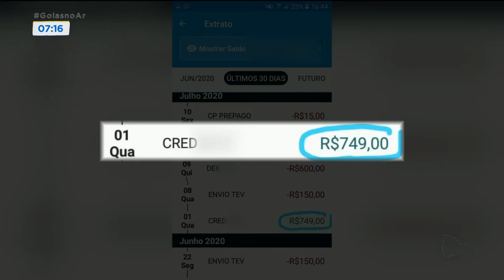MULHER TEM DINHEIRO DE BENEFÍCIO FURTADO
Uma mulher tentou pagar uma conta pelo aplicativo "caixa tem", mas descobriu que o dinheiro já havia sido usado. Ela só percebeu pelo extrato bancário.